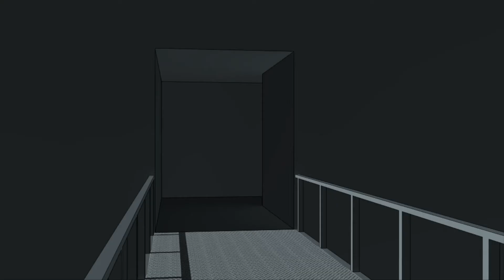The Infiltrator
This animation is about a mysterious figure infiltrating a building.  Enjoy.